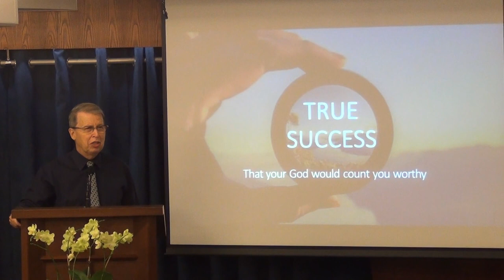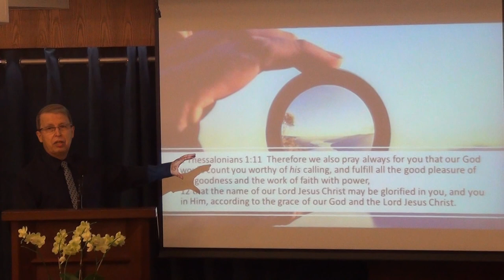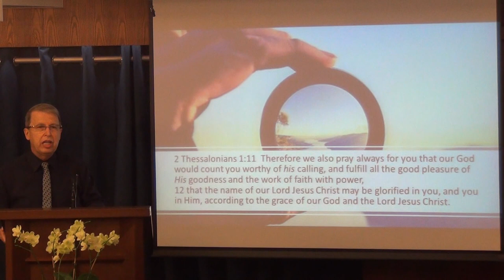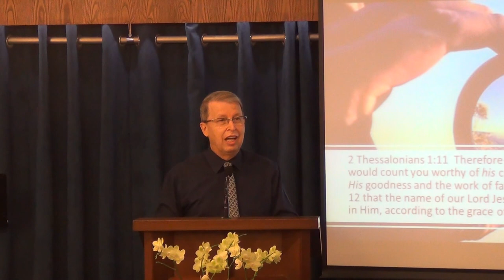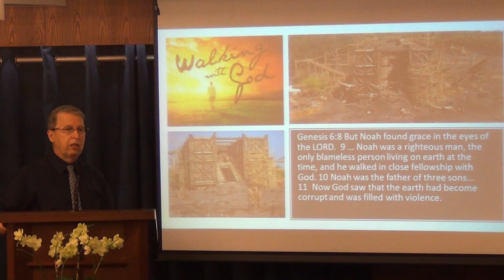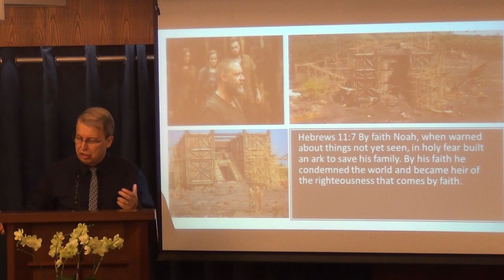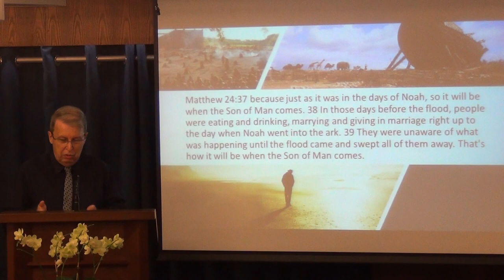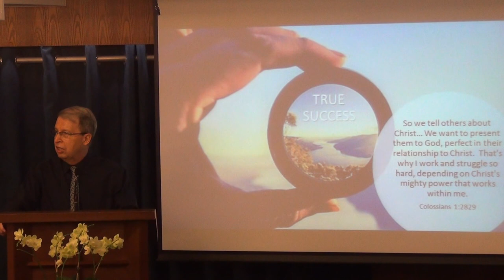True Success: That Your God would Count You Worthy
It is hard to raise children today. but you know what? God's grace and power are sufficient for us today. Noah walked with God in a time of wickedness and evil thinking.  That sounds much like our own day. He refused to follow the trend of his culture. He raised a godly family even in the worst of time.